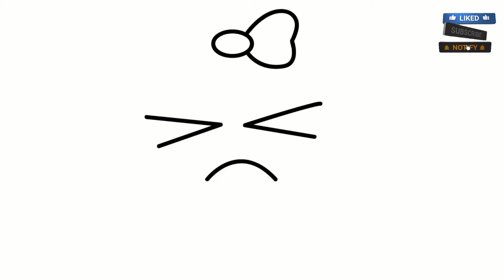how to draw Draw Pinky from Incredibox Sprunki 🌹